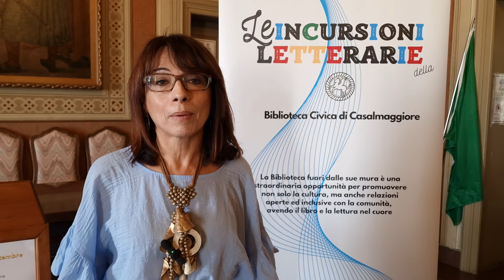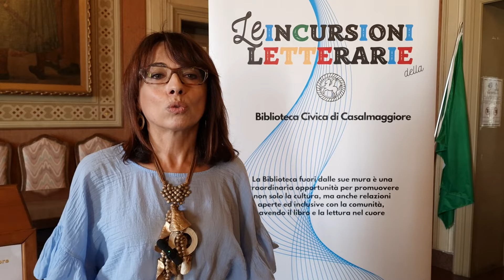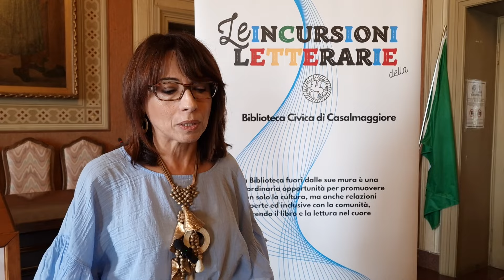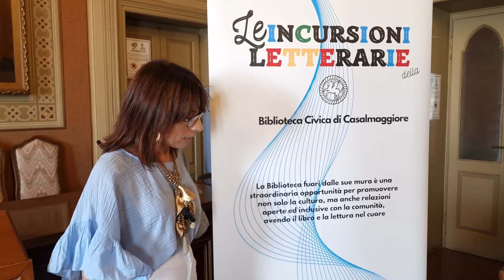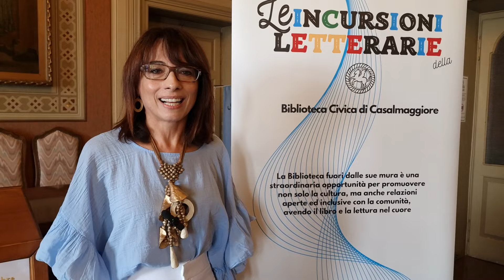All'ombra della Torre Antica: l'intervista a Santina Maldotti, 7 settembre 2024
Ecco spiegato il senso dell'iniziativa letteraria a Casalmaggiore.